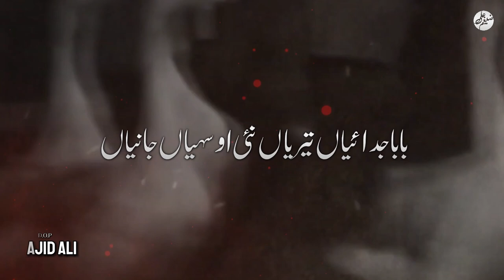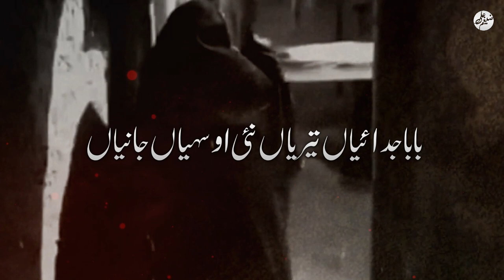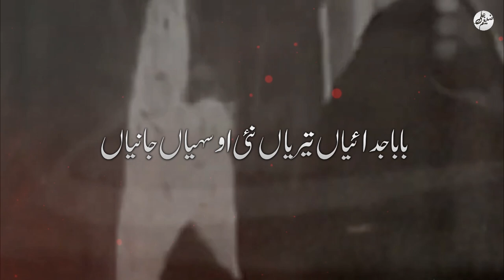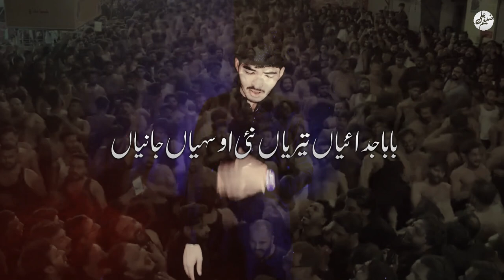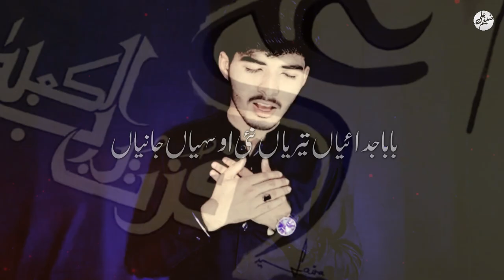BABA JUDAIYAN TERIYAN - ZAGHEM ALI | New Noha 2024/1445 | Noha Mola Ali | Shahadat Mola Ali Noha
Reciter: Zaghem Ali
Original Reciter: Murad Ali Khan
Poet: Nasir Ali Pasroori
Video: Laraib Hussain
D.O.P: Sajid Ali
Label: Zaghem Ali_Official
It Is Originally Recited By MURAD ALI KHAN I Just Re-record This Kalam.